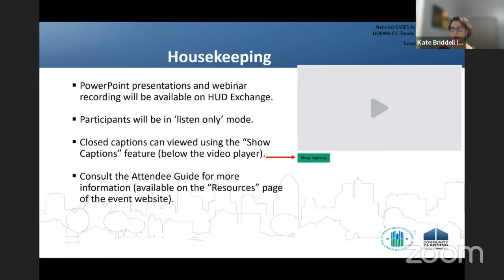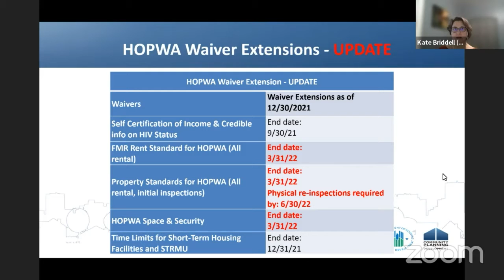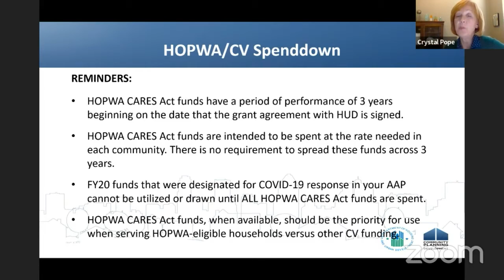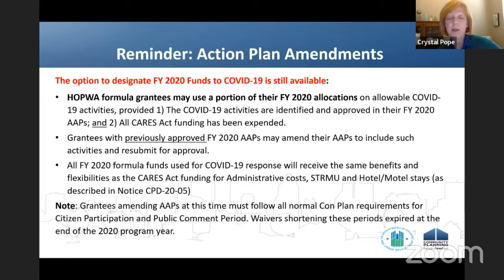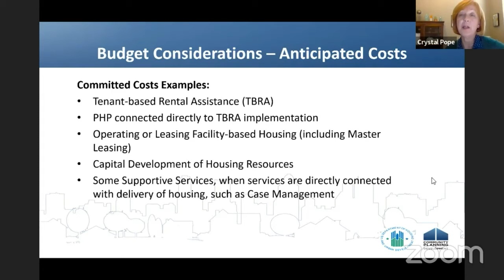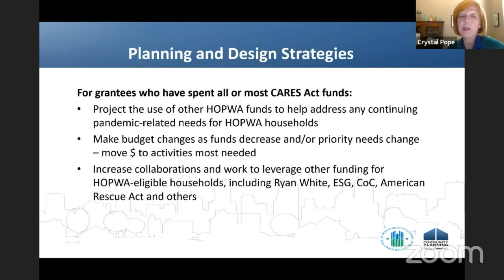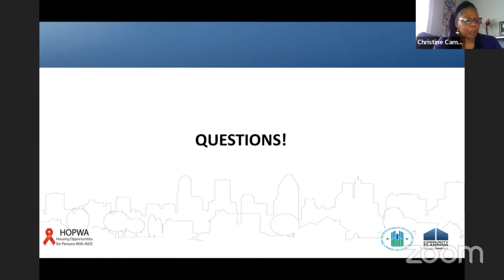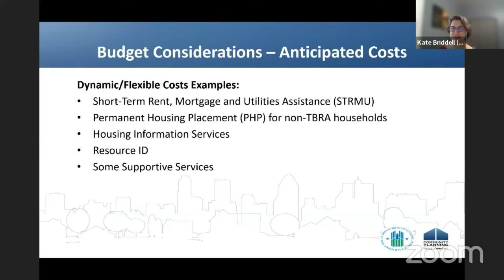2022 CARES Act Conference: HOPWA-CV Timely Expenditure of Funds